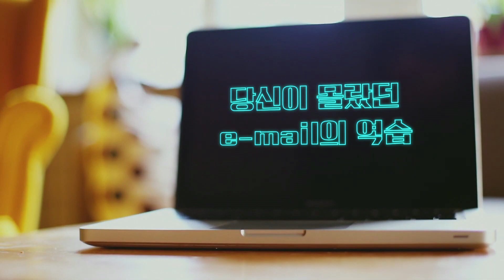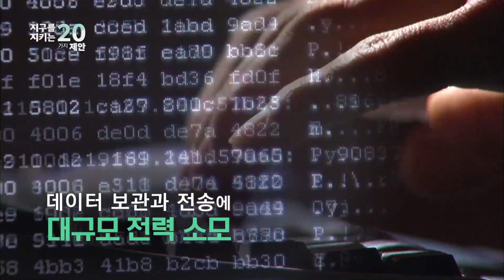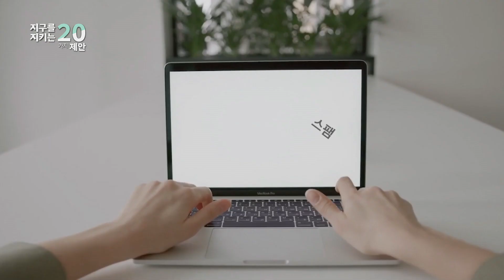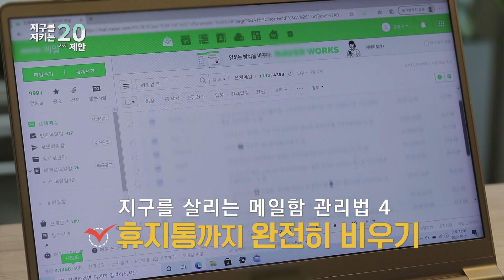[지구를 지키는 20가지 제안] 5편. 메일함을 비우세요! ㅣ KBS 201102 방송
[지구를 지키는 20가지 제안] 5편. 메일함을 비우세요!